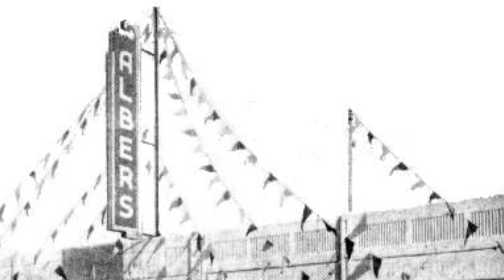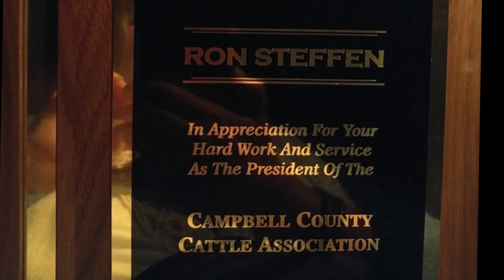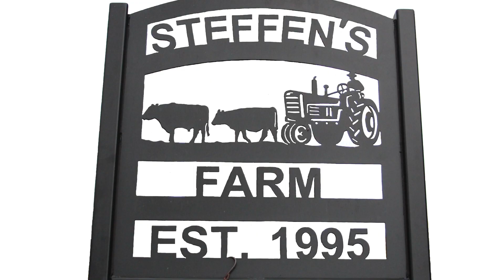Ronald Steffen Farmer of the year.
Tree house rental